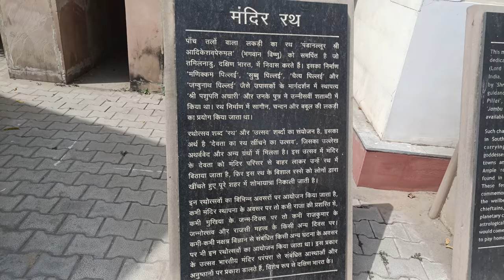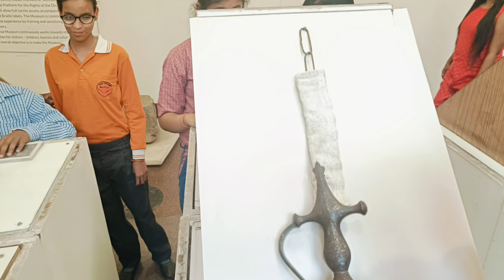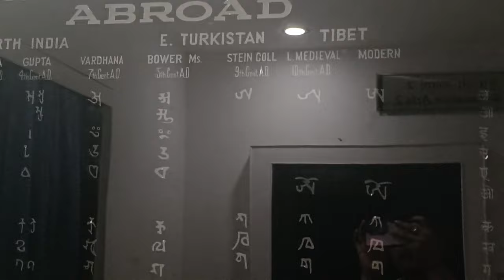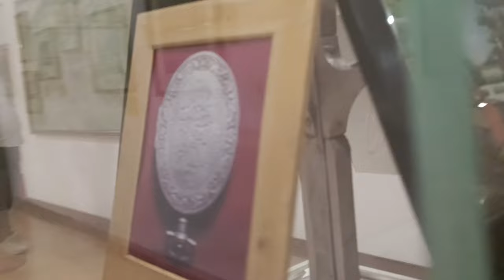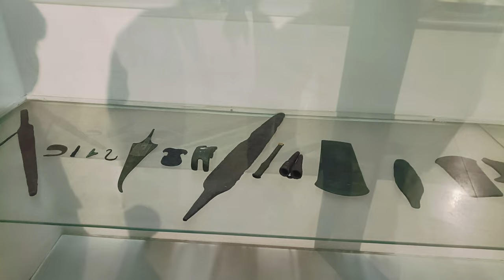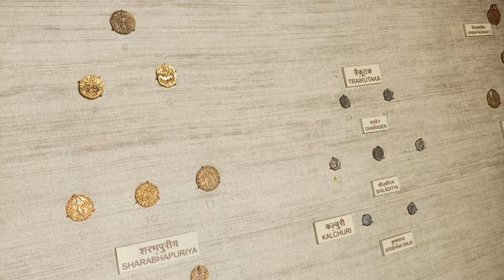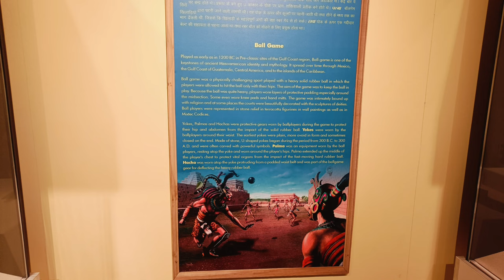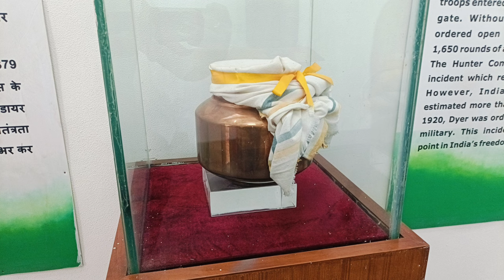National Museum Delhi ! नेशनल म्यूजियम दिल्ली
NATIONAL MUSEUM, NEW DELHI
National museum delhi - national museum new delhi located at janpath road , rajpath area , central secretariat , delhi has an interesting beginning. The blueprint for establishing the National Museum in Delhi was prepared by the Maurice Gwyer Committee in May 1946. An Exhibition of Indian Art, consisting of selected artefacts from various museums of India was organized by the Royal Academy, London with the cooperation of Government of India and Britain. The Exhibition went on display in the galleries of Burlington House, London during the winter months of 1947-48. It was decided to display the same collection in Delhi, before the return of exhibits to their respective museums. An exhibition was organized in the the RashtrapatiBhawan (President's residence), New Delhi in 1949, which turned out to be a great success. This event proved responsible for the creation of the National Museum.

In this video, i have shared all information related to national museum delhi ticket price , national museum delhi tour , national museum delhi vlog , national museum delhi mein kahan hai , national museum delhi nearest metro station , national museum new delhi in hindi , timings , national museum delhi location and also given you a full tour of national museum delhi 2023  , so make sure to watch this video till the end to know everything.

00:00 About national museum delhi in hindi , national museum new delhi vlog
00:24 National museum delhi ticket price , national museum delhi tour , national museum delhi vlog , national museum delhi mein kahan hai , national museum delhi nearest metro station , national museum new delhi in hindi , timings , national museum delhi location
01:54 National museum delhi ground floor
07:29 National museum delhi first floor
09:14 National museum delhi second floor
01:47 Buddha gallery
12:43 Food court cafe museo cafeteria
13:08 Review of national museum delhi national museum new delhi
14:02 Outro

National museum delhi ticket price , national museum delhi tour , national museum delhi vlog , national museum delhi mein kahan hai , national museum delhi nearest metro station , national museum new delhi in hindi , timings , national museum delhi location
National museum of delhi
Historical place in delhi museum
Historical places to visit in delhi

राष्ट्रीय संग्रहालय दिल्ली , राष्ट्रीय संग्रहालय नई दिल्ली व्लॉग